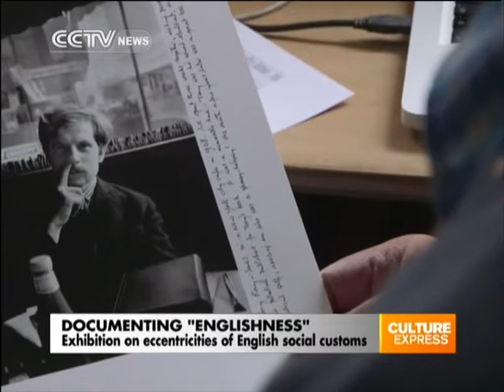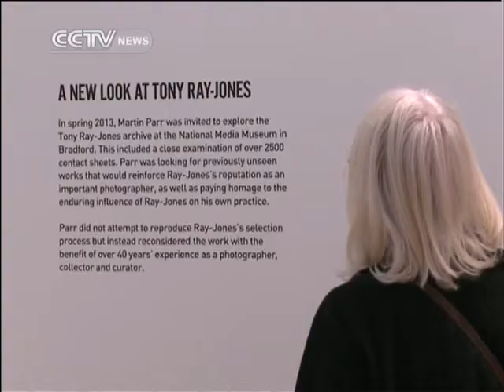Exhibition on eccentricities of English social customs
The British are renowned for their eccentric social customs and two photographers- Tony Ray Jones and Martin Parr - have spent their lives documenting such quirks. An exhibition of their work, called "Only in England", is continuing at London's Science Museum.